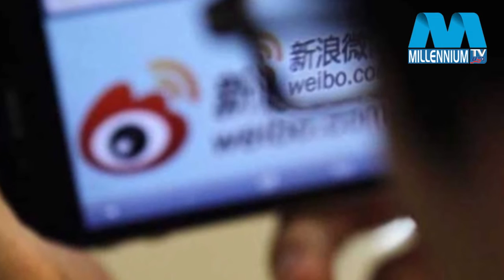Millennium Bangla songbad October 09 2016